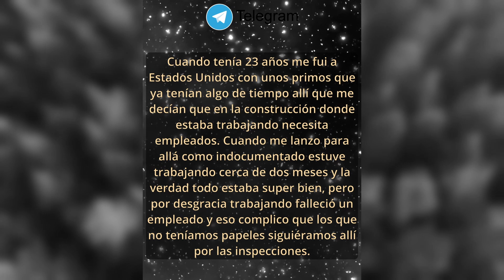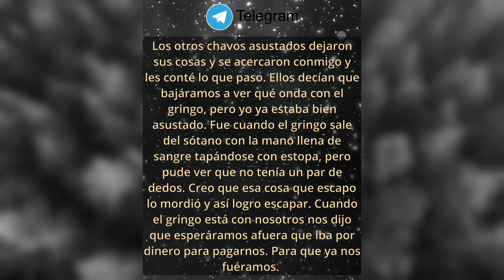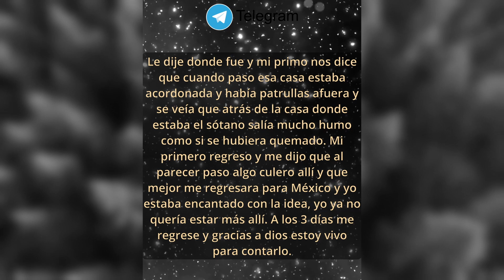Vi a un ser INEXPLICABLE en la casa de un gringo reddit - México Inexplicable